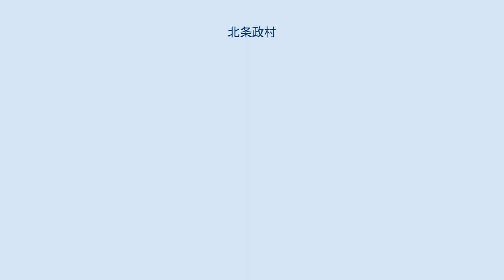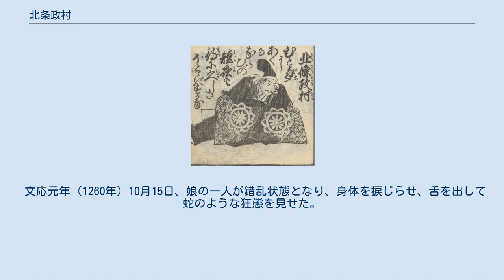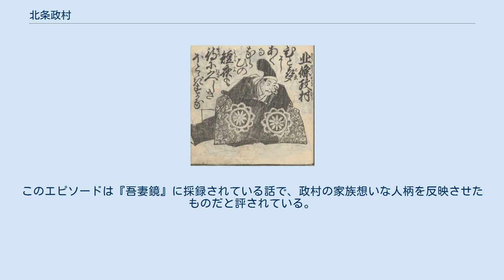北条政村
北条氏_(政村流)
北条 政村（ほうじょう まさむら）は、鎌倉時代前期から中期にかけての北条氏の一門。
鎌倉幕府第7代執権（在職：1264年 - 1268年）。
2代執権北条義時の四男。
母は継室の伊賀の方。
3代執権北条泰時は異母兄にあたる。
政村流北条氏の祖であり、12代執権北条煕時は曾孫にあたる。
13代執権北条基時も血縁的には曾孫である。
 幼少の得宗家北条時宗（泰時の曾孫）の代理として7代執権となり、辞任後も連署を務めて蒙古襲来の対処にあたり、一門の宿老として嫡流の得宗家を支えた。
 元久2年（1205年）6月22日、畠山重忠の乱で重忠親子が討伐された日に誕生。
義時にはすでに3人の男子がいたが、23歳の長男泰時は側室の所生で、13歳の次男朝時の母は正室だったが離別しており、政村は現正室伊賀の方所生では長男であった。
 建保元年（1213年）12月28日、7歳で3代将軍源実朝の御所で元服し、四郎政村と号す。
元服の際烏帽子親を務めたのは三浦義村だった。
このとき祖父時政と烏帽子親の義村の一字をもらい、政村と名乗る。
この年は和田義盛が滅亡した和田合戦が起こった年であり、義盛と同じ一族である義村との紐帯を深め、懐柔しようとする義時の配慮が背景にあった。
『吾妻鏡』は政村元服に関して「相州（義時）鍾愛の若公」と記している。
 貞応3年（1224年）、20歳の時に父義時が急逝する。
義時葬儀の際の兄弟の序列では、政村と同母弟実泰はすぐ上の兄で側室所生の有時の上位に位置し、異母兄朝時・重時の後に記されている。
現正室の子として扱われると同時に、嫡男ではなくあくまでも庶子の一人として扱われている。
 しかし母伊賀の方が政村を執権にする陰謀を企てたという伊賀氏の変が起こり、伊賀の方は伯母政子の命によって伊豆国へ流罪となるが、政村は兄泰時の計らいで累は及ばなかった。
 なお、伊賀氏謀反の風聞については泰時が否定しており、『吾妻鏡』でも伊賀氏が謀反を企てたとは一度も明言しておらず、政子に伊賀氏が処分された事のみが記されている。
そのため伊賀氏の変は、鎌倉殿や北条氏の代替わりによる自らの影響力の低下を恐れた政子が、義時の後妻の実家である伊賀氏を強引に潰すためにでっち上げた事件とする説もある。
 政村はその後も北条一門として執権となった兄泰時を支える。
3歳下の同母弟実泰は伊賀氏事件の影響か、精神のバランスを崩して病となり、天福2年（1234年）6月に27歳で出家している。
 延応元年（1239年）、35歳で評定衆となり、翌年に筆頭となる。
宝治元年（1247年）、43歳の時に21歳の執権・北条時頼と、政村の烏帽子親だった三浦義村の嫡男三浦泰村一族の対立による宝治合戦が起こり、三浦一族が滅ぼされるが、その時の政村の動向は不明。
建長元年（1249年）12月に引付頭人、建長8年（1256年）3月に兄重時が出家し引退したため、兄に代わり52歳で連署となる。
 建長8年（1256年）より幼年の得宗後継者北条時宗の中継ぎとして6代執権となっていた甥の北条長時が病で出家したため、文永元年（1264年）7月、得宗家の後継者で、それでもまだ14歳である若年の時宗の代わりに60歳の政村が8月に7代執権に就任した。
時宗は連署となり、北条実時・安達泰盛らを寄合衆のメンバーとし、彼らや政村の補佐を受けながら、幕政中枢の人物として人事や宗尊親王の京都更迭などの決定に関わった。
名越兄弟（兄・朝時の遺児である北条時章、北条教時）と時宗の異母兄北条時輔が粛清された二月騒動でも、政村は時宗と共に主導する立場にあった。
二月騒動に先んじて、宗尊親王更迭の際、奮起した教時が軍勢を率いて示威行動を行った際、政村は教時を説得して制止させている。
 文永5年（1268年）1月に蒙古国書が到来すると、元寇という難局を前に権力の一元化を図るため、同年3月に執権職を18歳の時宗に譲り、64歳の政村は再び連署として補佐、侍所別当も務める。
文永10年（1273年）5月に常葉上人を戒師に出家し、常盤院覚崇と号し、同月に69歳で死去。
和歌・典礼に精通した教養人であり、京都の公家衆からも敬愛され、吉田経長は日記『吉続記』で政村を「東方の遺老」と称し、訃報に哀惜の意を表明した。
『大日本史』が伝えるところによると、亀山天皇の使者が弔慰のため下向したという。
連署は兄重時の息子北条義政が引き継いだ。
なお、執権経験者が連署を務めた例は...